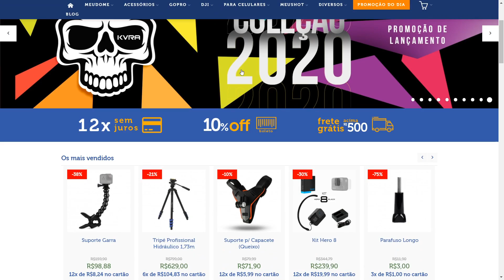Convidei Minha Vizinha Pra Fazer Trilha (Fiz a Boa) | DAILY VLOG 120#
Convidei minha vizinha pra fazer trilha e conhecer uma praia paradisíaca.

Sigam a gente no Instagram se vocês gostam desses conteúdos! E Apoiem nosso parceiro bois! Assim ele pode nos ajudar a pegar a GOPRO 9 também!! Que Melhorará MUITO os Vlogs.